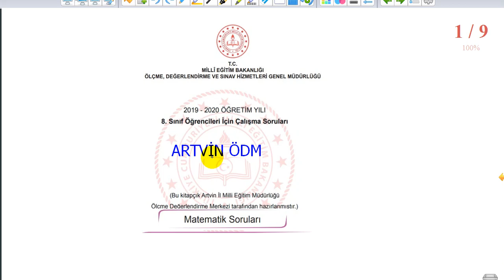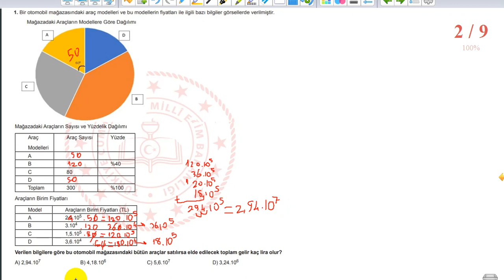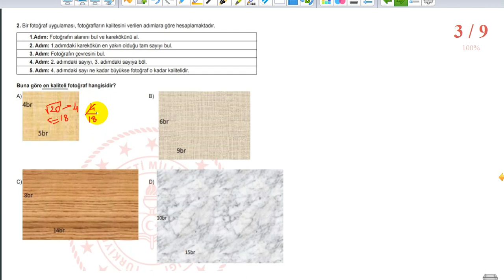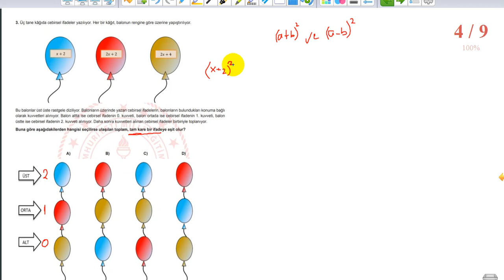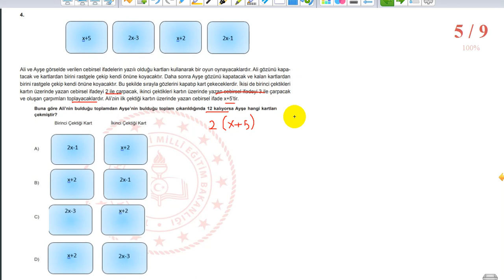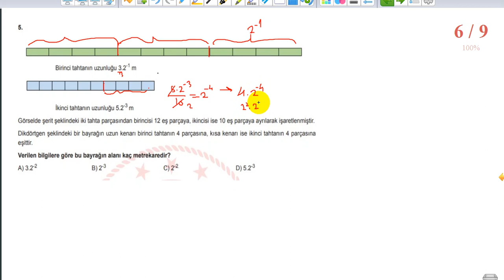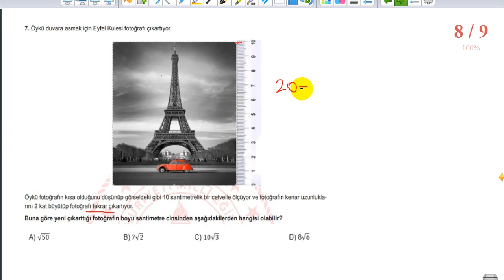8.SINIF ARTVİN İLİ HAZİRAN AYI ÇALIŞMA SORULARI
NEZİRCEBE LGS DESTEK SORU ÇÖZÜMLERİ#